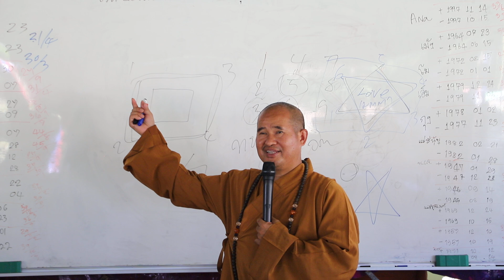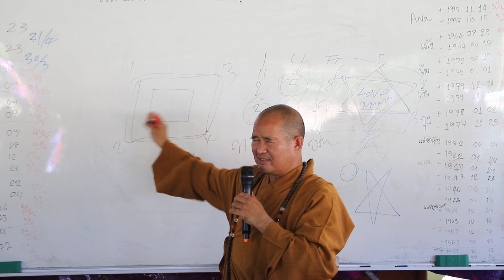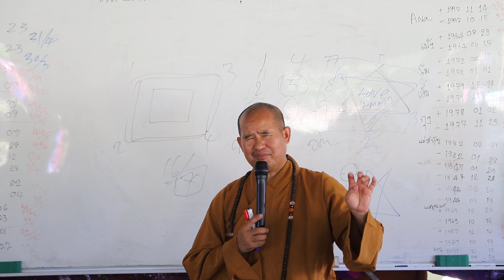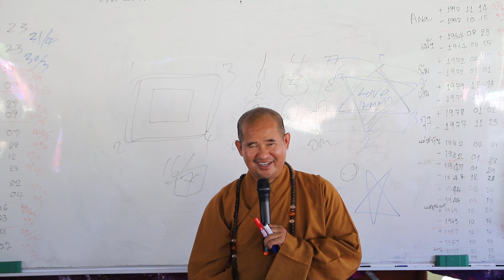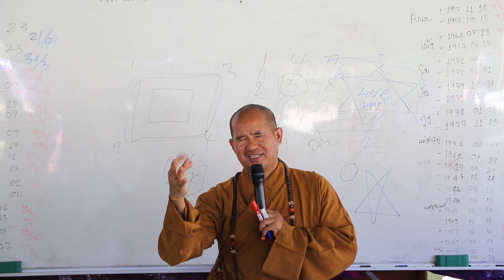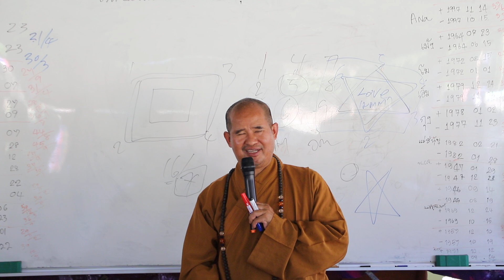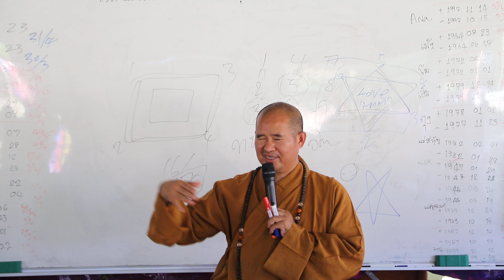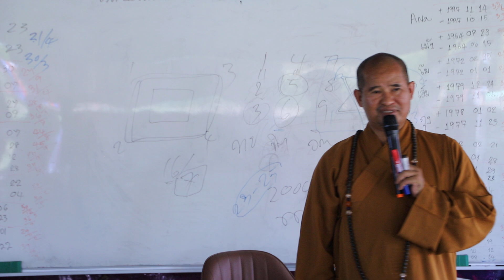ถนอมรหัสชีวิต Numerology เลขศาสตร์ รุ่นที่ 30 ความเลข 6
Thanom ponmia, เจ้าครูถนอม ทีปงฺกโร  Facebook สถาบันถนอมรหัสชีวิต